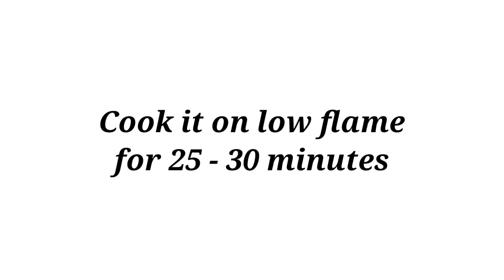Eggless Vanilla Sponge Cake In Pressure Cooker/Cooker Cake Recipe/Eggless Cake Recipe 👌